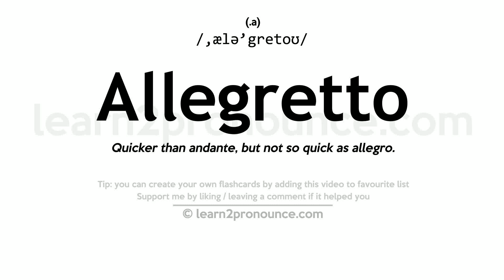Pronunciation of Allegretto | Definition of Allegretto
Allegretto pronunciation | How to pronounce Allegretto in English?
/,ælə`gretoʊ/
Meaning of Allegretto | What is Allegretto?
(1) (a.) Quicker than andante, but not so quick as allegro. (2) (n.) A movement in this time.
What is Allegretto | Allegretto meaning and definition?